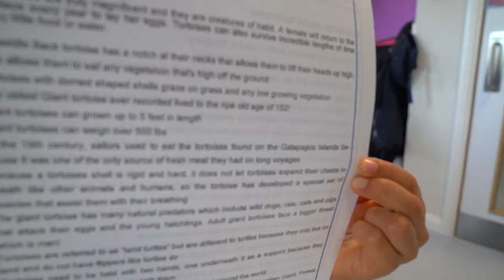A Day in the Life of Year 2